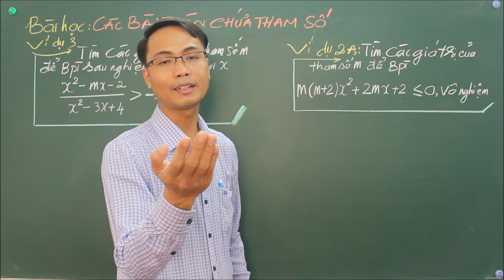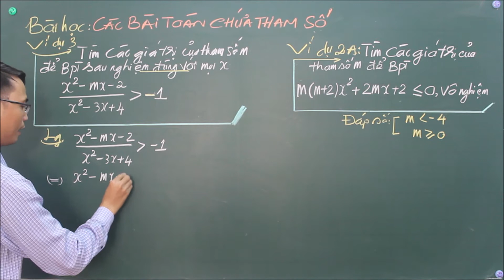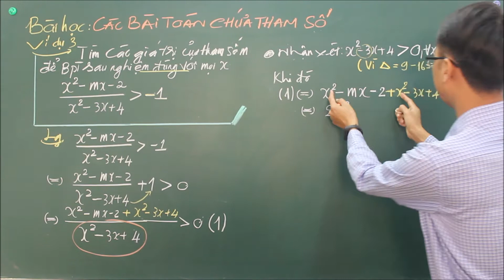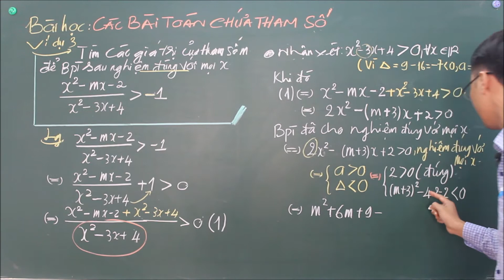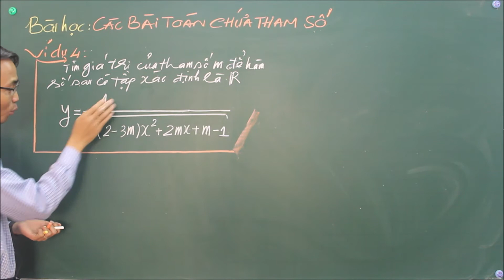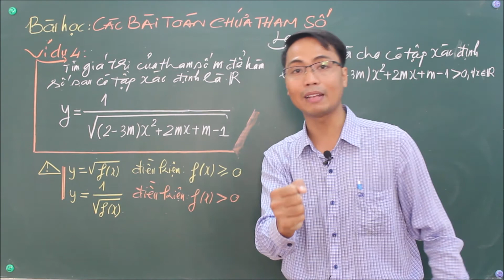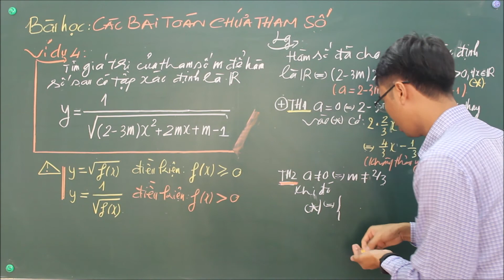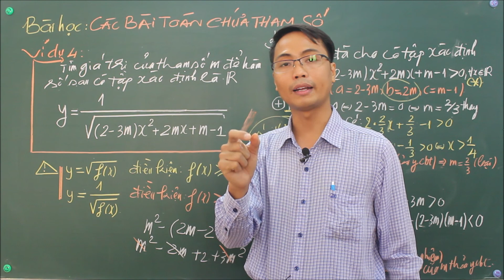ĐẠI SỐ 10 - CÁC BÀI TOÁN CHỨA THAM SỐ - PHẦN 4 - THẦY NINH CÔNG TUẤN